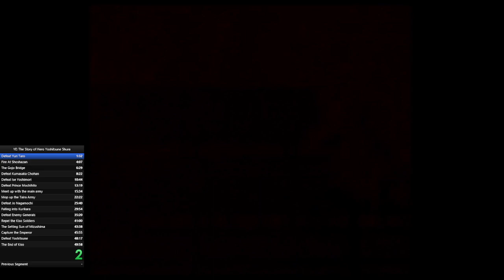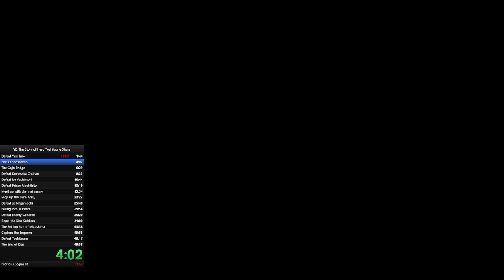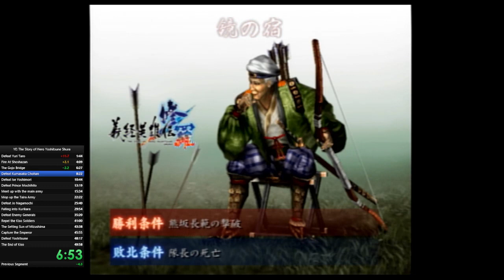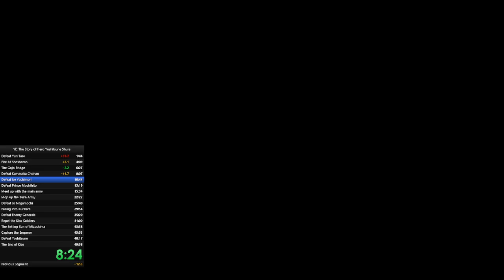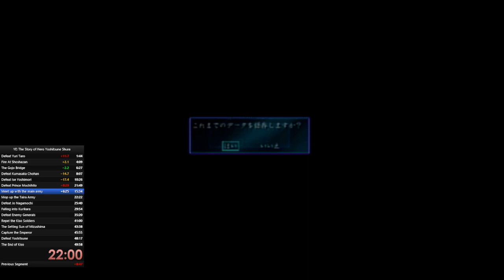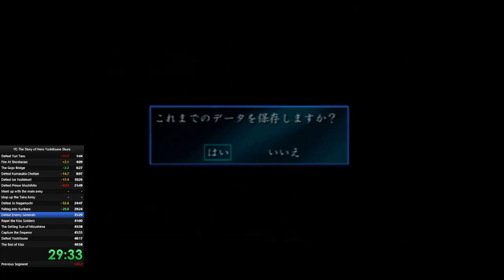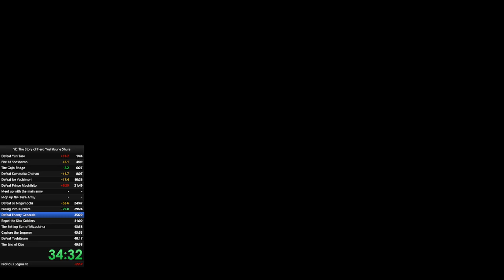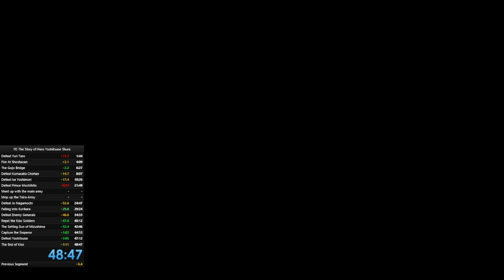Yoshitsune Shura Any% in 48:47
Finally, a lot of stuff went well in this run. I think I'm happy finally putting this game down. For now.